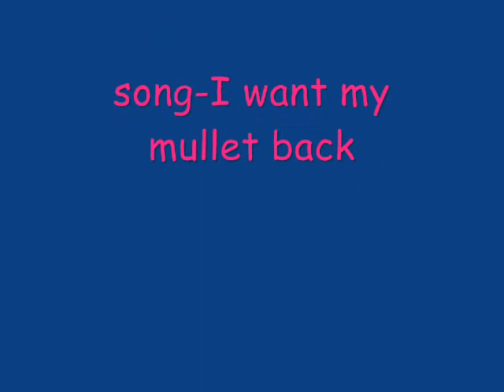Tutter and Tessa, my cats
Tutter is the black& white one, adn Tessa is the brown one.
song-i want my mullet back
artist-billy ray cyrus